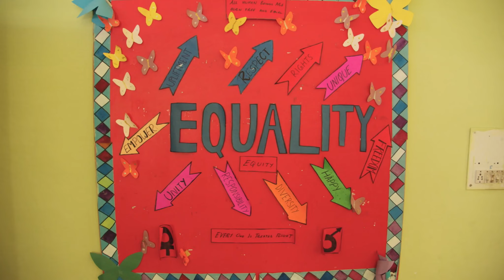7 DEADLY SINS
7 DEADLY SINS